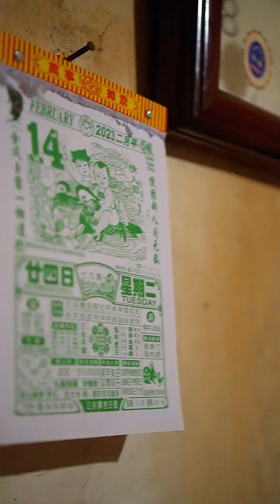|花藝鍋|美食|美好生活|嘴上說著麻煩 峰哥還是在這天給我做了比花好的情人節花藝鍋 好看還能吃